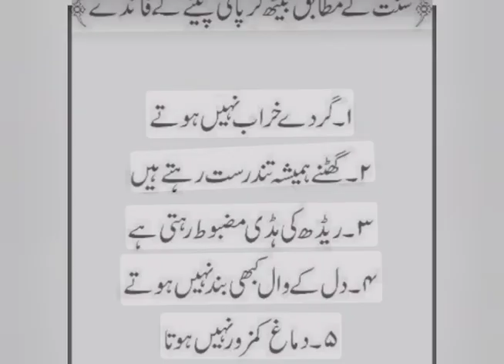benifits of water